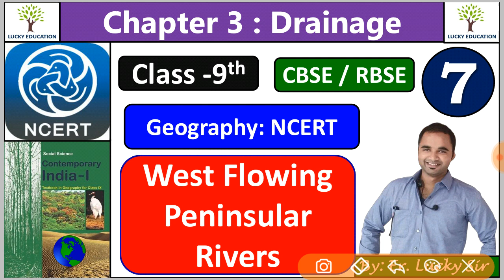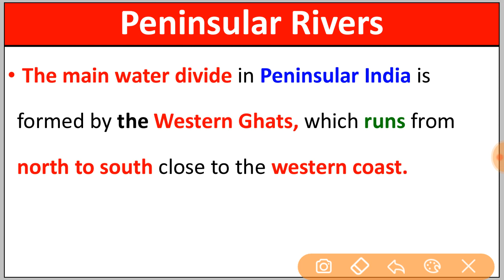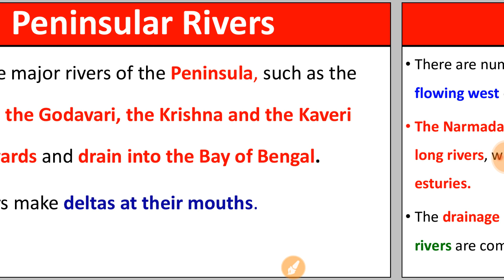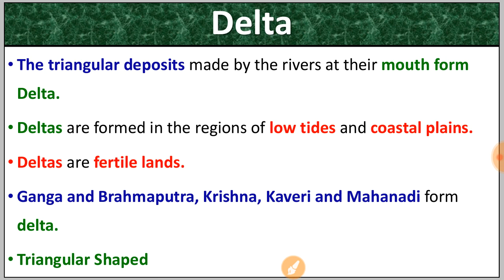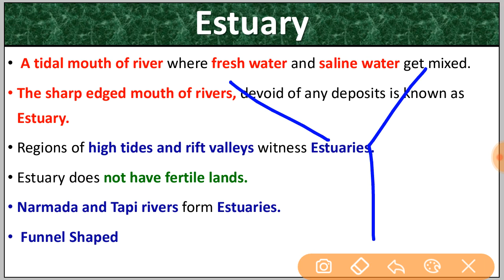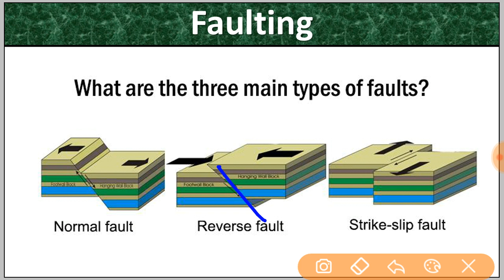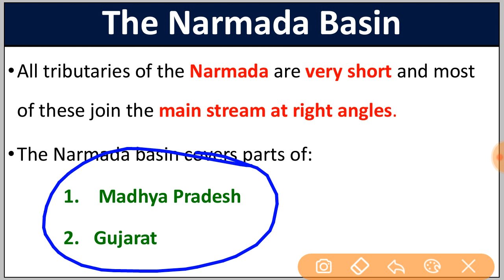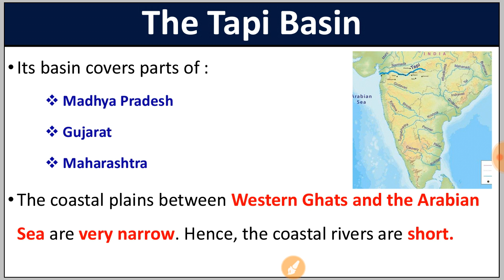West Flowing Peninsular Rivers - Chapter 3 Drainage - Class 9 Geography NCERT CBSE RSBE - part 7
Class 9 : Geography: Contemporary India NCERT